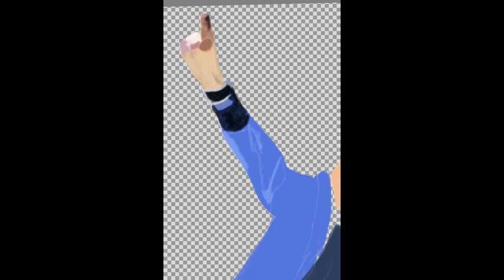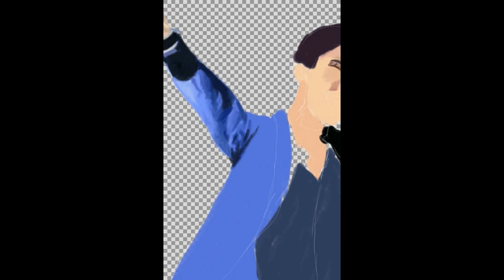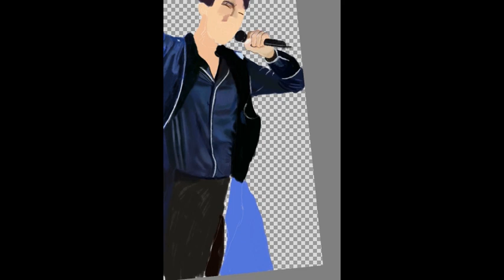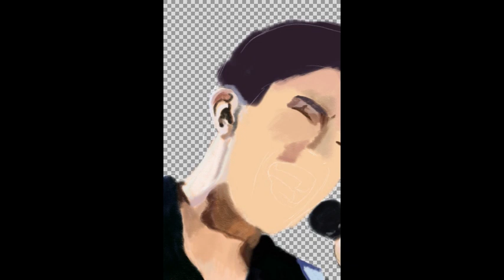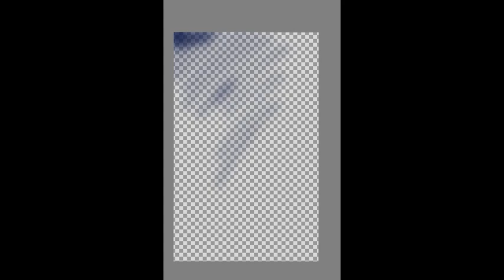Dibujando a Dimash Kudaibergen de nuevo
Si, lo se, lo se. Me repito con este cantante, pero es que me gusta mucho y su voz me inspira.

En este dibujo quise experimentar nuevos métodos de dibujo, añadiendo y quitando capas y jugando con muchos de los pinceles que tiene el Autodesk Sketchbook. Es el programa de dibujo con el que más cómoda me siento, por el momento.
¿Les gusta el resultado?